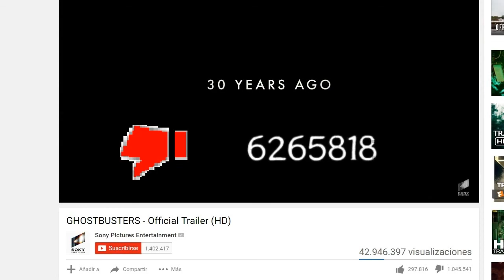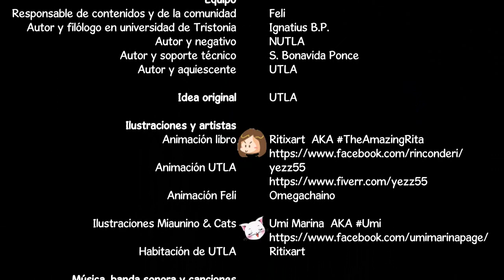HOMENAJES Y COLABORACIONES ⁂ Mr. TFM (Top Funny Momments) ⁂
Estimados,

Jose es el aguerrido youtuber detrás del canal de videojuegos: TOP FUNNY MOMMENTS.

Pero pocos conocen sus habilidades ocultas.
Si miráis este vídeo, conoceréis un poco más acerca de él.

Abrazos. ^^